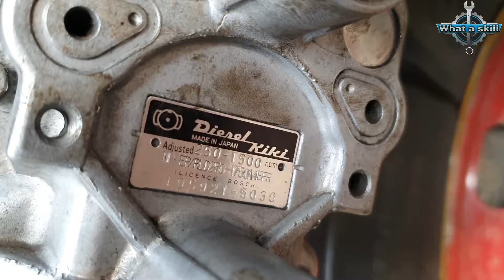How Hino 6 Cylinder Diesel Engine Pump Replacement | Ranger truck Engine Timing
Impressive work done by expert mechanic to replace truck 6 cylinder diesel engine pump.